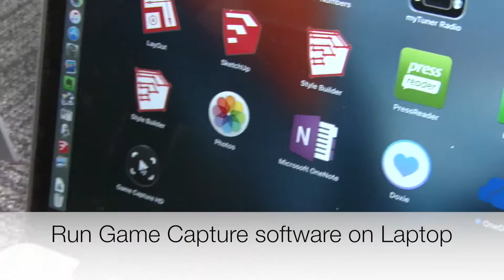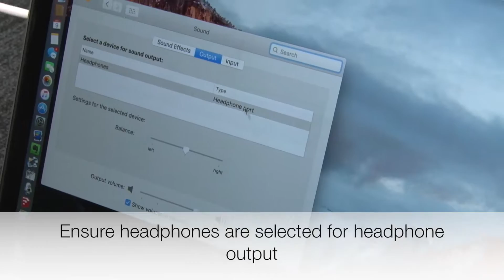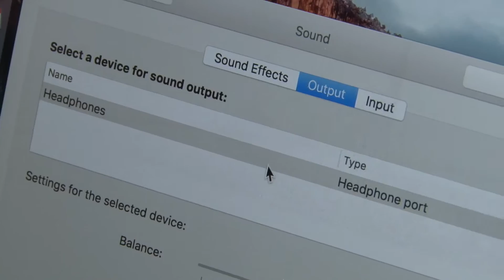Game Capture setup V2 0